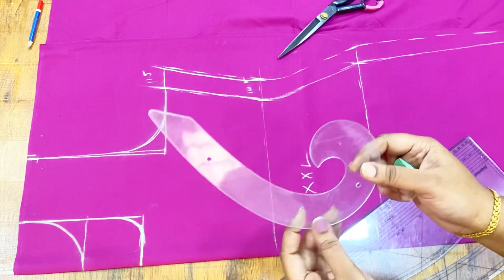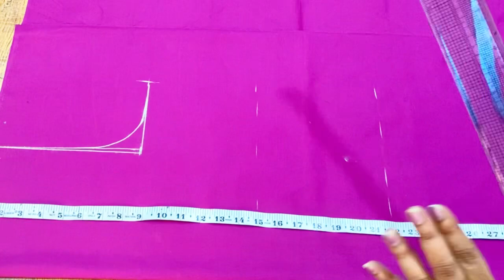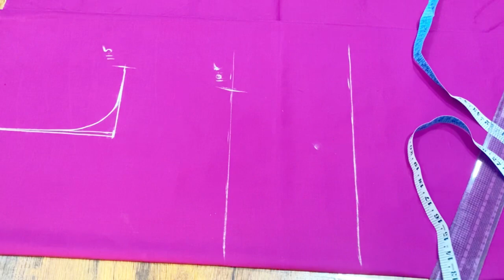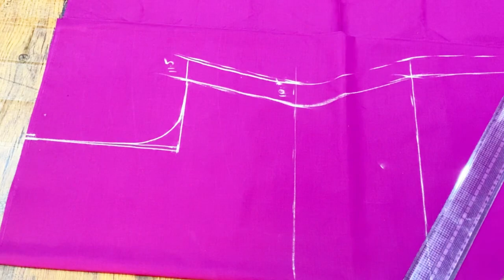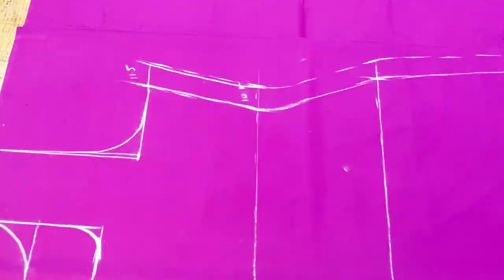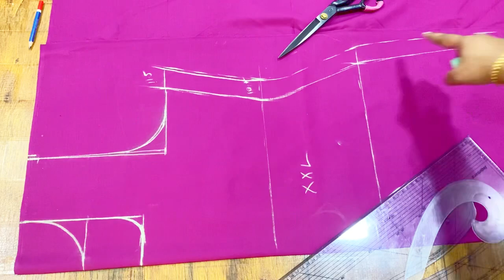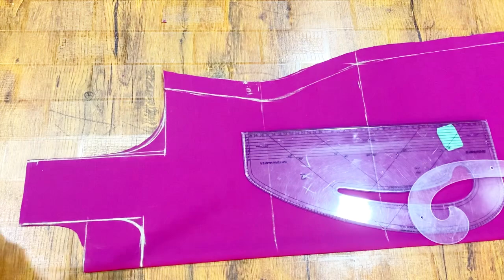Kurti , kameez With Lining Cutting In Simple And Easy Method